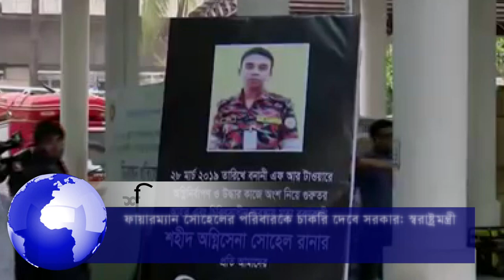আপনারা দেখছেন চ্যানেল কর্ণফুলীর রাতের সংবাদ। (০৯-০৪-১৯) লাইভ লাইক শেয়ার করে সাথেই থাকুন।